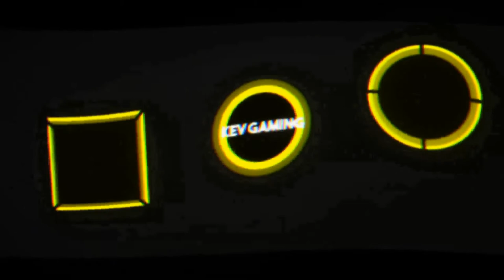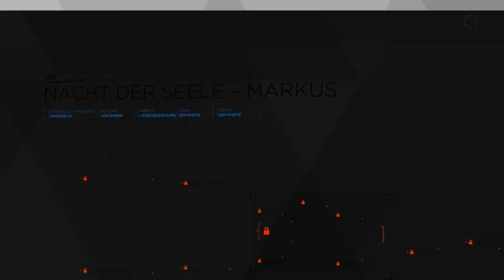Let's Play Detroit Become Human #29 Nacht der Seele